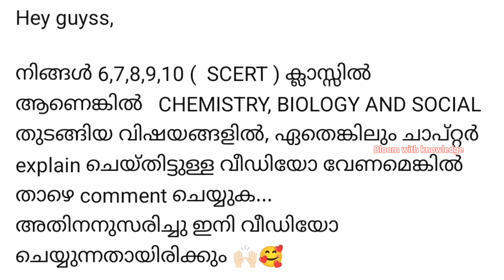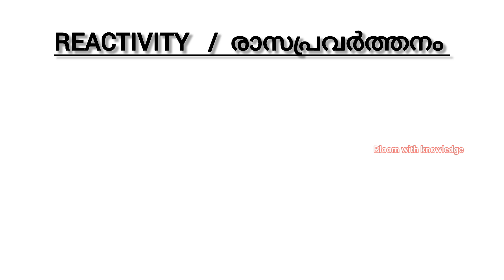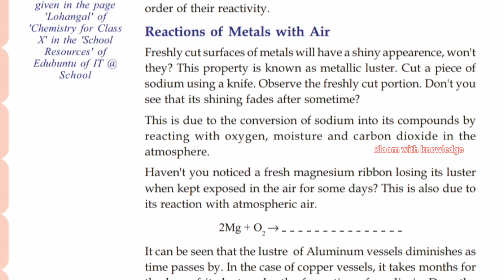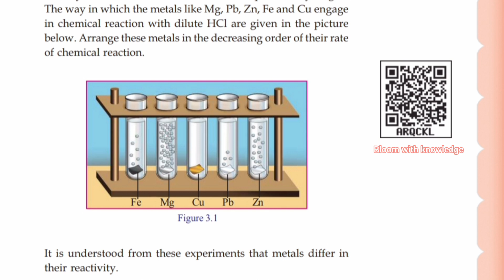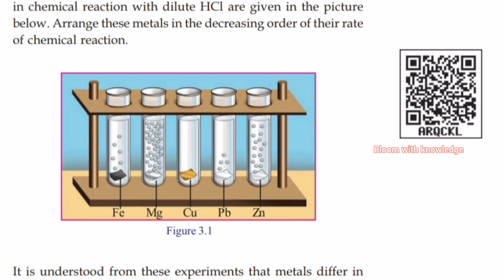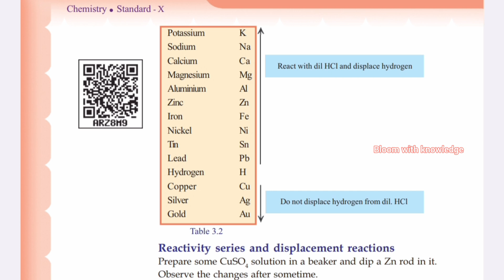10th ലെ Chemistry 3rd chapter ഇനി ഈസി | class 10 chemistry reactivity series and electrochemistry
10th ലെ Chemistry 3rd chapter ഇനി ഈസി | class 10 chemistry reactivity series and electrochemistry|